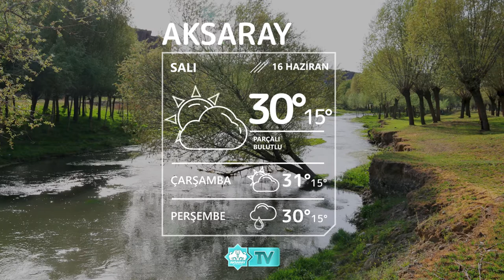⛅16 Haziran Aksaray Hava Durumu